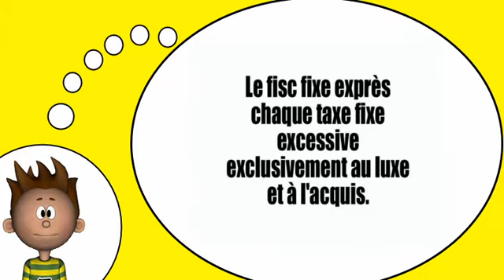J'apprends à lire # Virelangues = Vol8